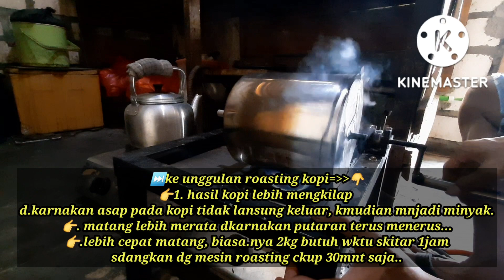MESIN ROASTING KOPI MANUAL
roasting biji kopi manual